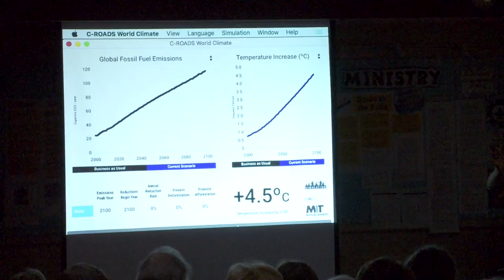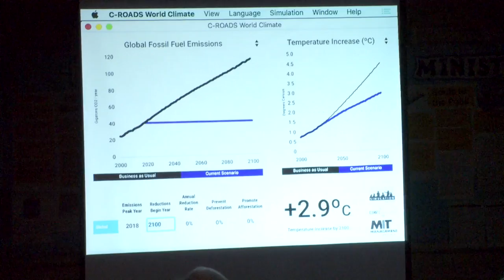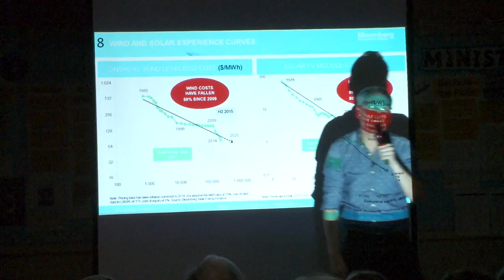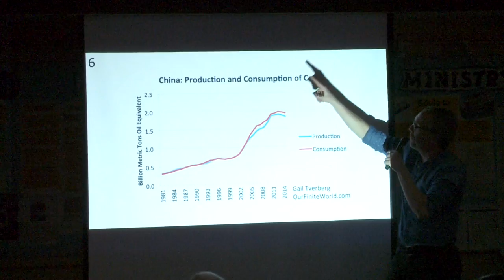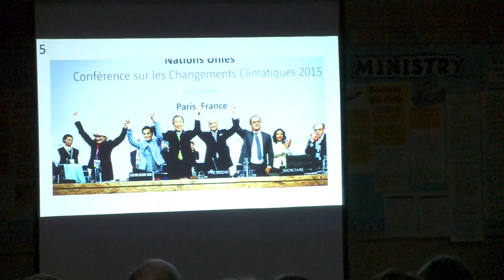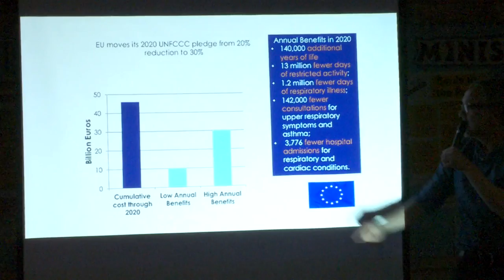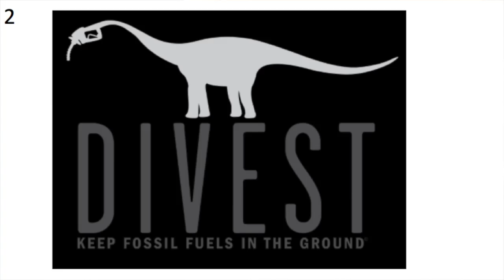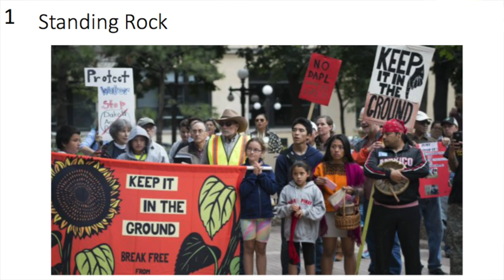Ten Reasons for Climate Hope -- Andrew Jones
Andrew Jones of Climate Interactive shares ten reasons to be hopeful for the climate, grounded in the team's analysis using simulators developed out of MIT. A presentation to the Sierra Club in Asheville, North Carolina in February 2017. More at climateinteractive.org